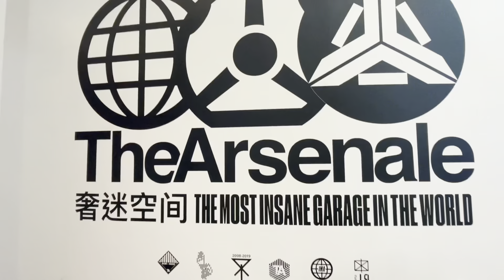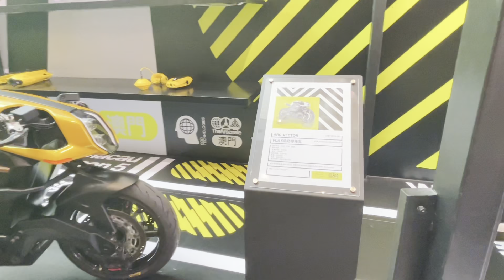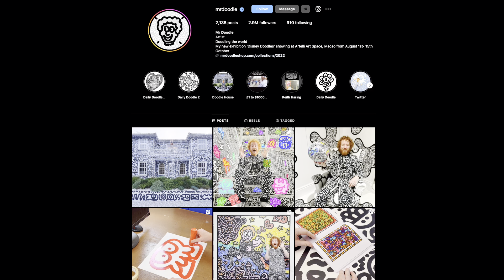澳門最新景點：Mr Doodle 首次藝術展登陸澳門新濠天地 /Mr Doodle fist art exhibition in City of Dreams Macao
News: Mr Doodle fist art exhibition in City of Dreams Macao / 新聞：Mr Doodle 首次藝術展登陸澳門新濠天地
Hello, everyone! Welcome to Time for Walk channel, our channel is mainly to take you around the streets and enjoy the scenery that we usually miss. In addition, we will also visit every different area to discover Some novel and fun things for everyone, I like our channel, please click a like comment and subscribe to our YouTube channel, especially the comment, because I really want to know what you want We usually don’t have enough time to go to the streets, so we can help you go, or if you have any travel information you want to ask, please leave a message to us.

Hello大家好!歡迎嚟到步行的時光頻道, 我哋嘅頻道主要係帶大家周圍行吓街，欣賞吓我哋平時錯過咗嘅風景, 另外我哋亦都會去遊覽每一個 唔同嘅 區份發掘一啲新奇好玩嘅 事物俾大家, 鍾意我哋嘅頻道，麻煩大家撳個like comment同 訂閱我哋嘅YouTube頻道啦, 尤其是係comment啊，因為我都好想知道大家有啲咩地方你想去行吓街 平時又唔夠時間去 咁我哋可以幫你去行吓㗎, 又或者係如果你有啲乜嘢旅遊嘅資訊上想問，都歡迎留言俾我哋㗎